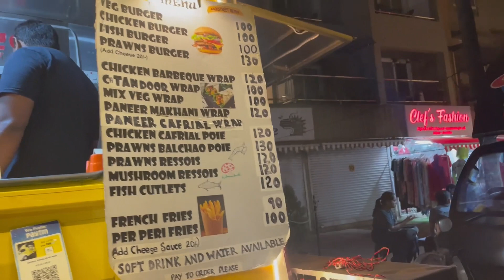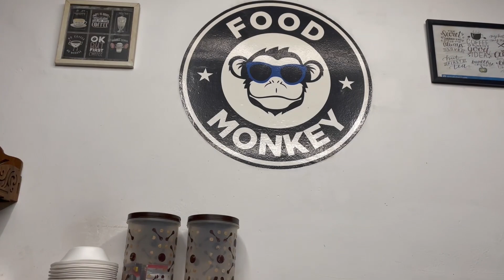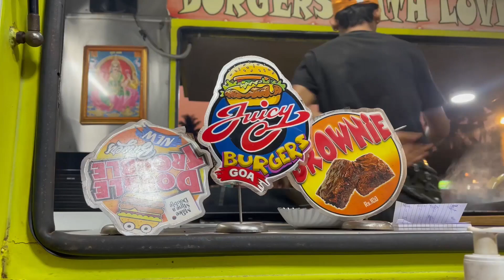Secret Hidden Cafe in Goa | Street Food open till 5 A M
Bengaluru Nakshe ( shreyas n rao ) is a content creator who creates content on food, travel , fashion and lifestyle